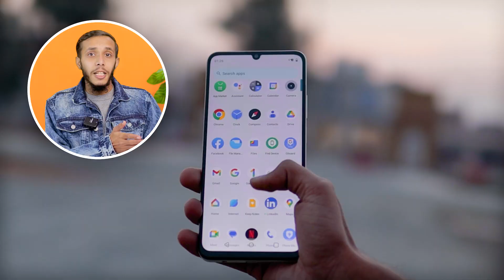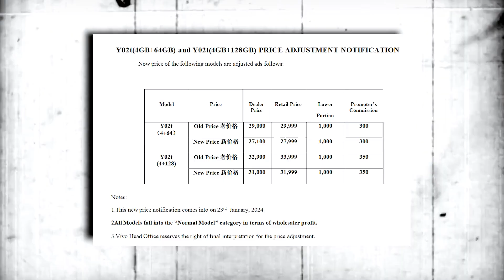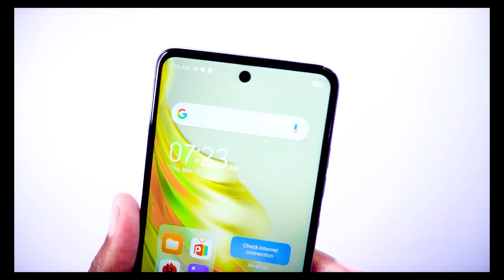Finally Mobile Prices Decrease in Pakistan 2024 | New Mobile Phone Prices in Pakistan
WOW Mobile Prices Decreased in Pakistan 2024 | Price alertSmartphones Prices Decreased in Pakistan | Mobile prices in Pakistan 2024

1: Mobile Prices Decrease In Pakistan
2: Phone prices in Pakistan
3: Mobile Prices decrease in Pakistan 2024
4: New phone prices in Pakistan
5: smartphone prices in Pakistan 2024

Allah Hafiz 😊